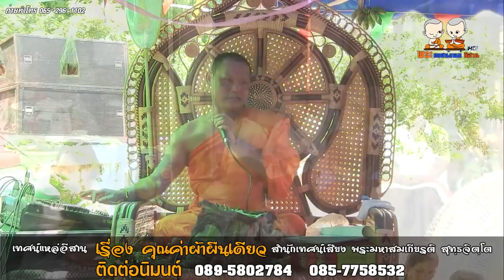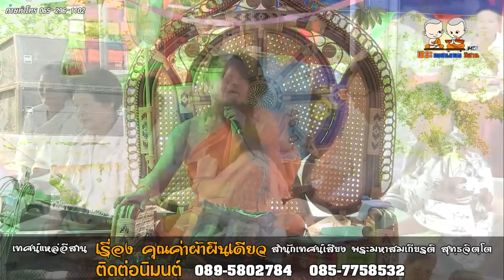พระเทศน์แหล่ เรื่องคุณค่าผ้าผืนเดียว สำนักเทศน์เสียง พระมหาสมเกียรติ สุทฺธจิตฺโต